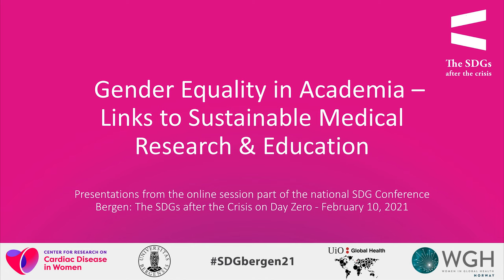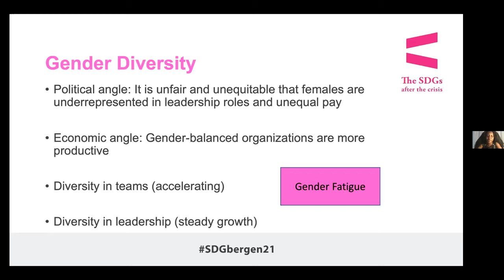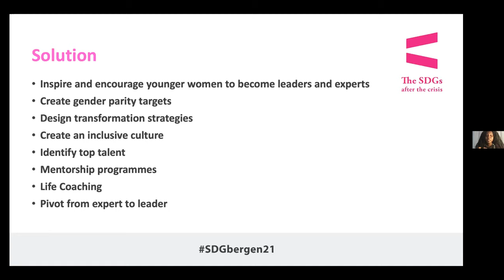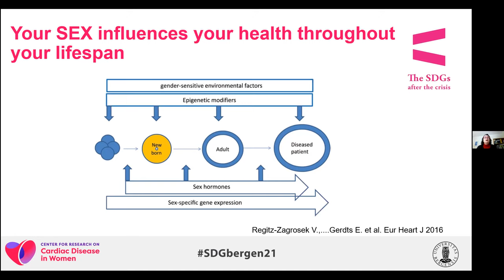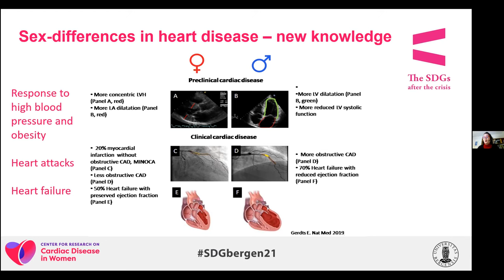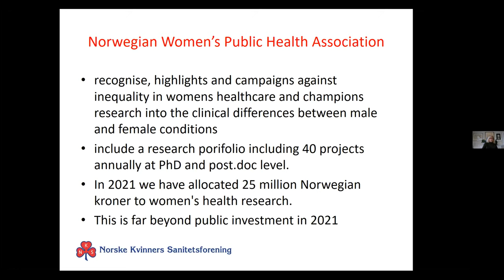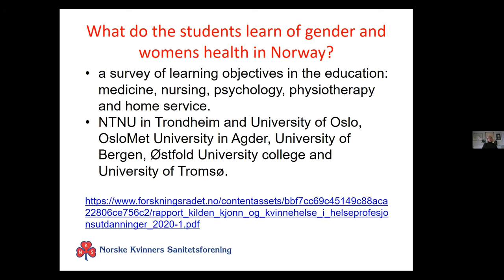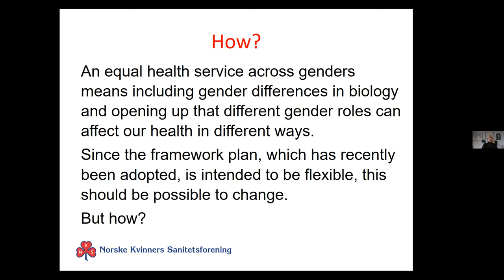Gender Equality in Academia – Links to Sustainable Medical Research & Education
Academic careers in medicine remain a global challenge for women. The majority of master and PhD students in medicine are women, however women hold a minority of senior and leading faculty positions in this field. Two recent reports from the national knowledge center for gender perspectives and balance in research, documented vast knowledge gaps on women’s health and limited teaching of women’s health in Norwegian Universities.
These three keynote presentations part of the SDG Conference Bergen: The SDGs after the Crisis on Day Zero discusses how promoting women into tenured positions at universities may lead to a larger focus on women's health in education and research, and how international and multidisciplinary collaboration is a tool in this regard.

Contents of this session-
0:00 Intro - Siri Vangen
2:19 Gender Diversity in Leading Health Universities - Salome Maswime
11:00 Sex Differences in Disease – Does it matter? - Eva Gerdts
23:03 Sex and Women’s Health in Education of Health Professionals - Elisabeth T. Swärd